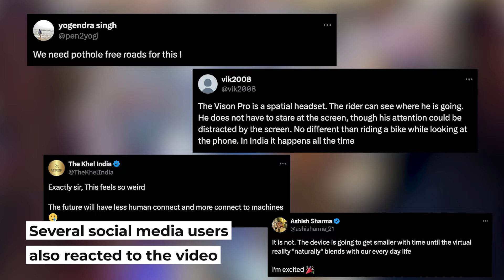A nightmare: Anand Mahindra on man wearing VR headset & riding unicycle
Billionaire industrialist Anand Mahindra shared an Instagram user's video showing a man riding a unicycle while wearing a virtual reality (VR) headset. The man was also seen holding a bucket of popcorn and drinking a beverage while he was indoors.